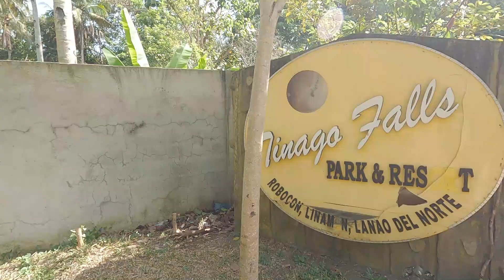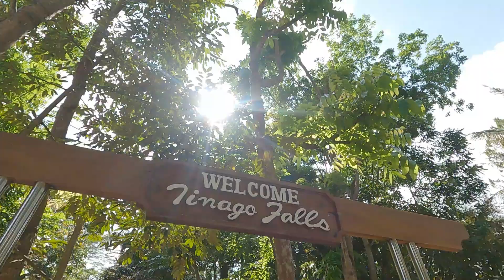Tinago Falls in Iligan City, Lanao Del Norte near Maria Cristina Falls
Tinago Falls is a beautiful and popular waterfall located in Iligan City, Lanao del Norte, on the island of Mindanao in the Philippines. Here are some key points about Tinago Falls:

Name: The name "Tinago" means "hidden" in Filipino, which is fitting as the falls are tucked away in a deep ravine, surrounded by lush greenery.

Height: The falls drop from a height of approximately 73 meters (240 feet), creating a stunning cascade into a deep and cold natural pool below.

Access: Reaching Tinago Falls requires descending a long, winding staircase with over 400 steps, which adds to its hidden charm. The journey down can be challenging but rewarding with the breathtaking view of the falls at the end.

Activities: Visitors can enjoy swimming in the clear blue water, bamboo rafting, and exploring the surrounding area. There are also small caves behind the waterfall that adventurous visitors can explore.

Environment: The area around Tinago Falls is well-preserved and offers a serene and tranquil atmosphere, perfect for nature lovers and those looking to escape the hustle and bustle of city life.

Tourism: It is one of the key tourist attractions in Iligan City, also known as the "City of Majestic Waterfalls," as the city is home to numerous other waterfalls.

If you plan to visit, make sure to bring appropriate gear for hiking and swimming, and be prepared for a bit of a workout going down and back up the stairs!

FB TRIPZ and LAKBAYZ